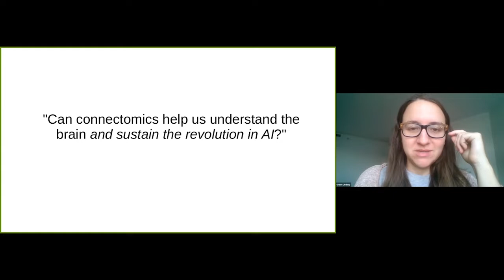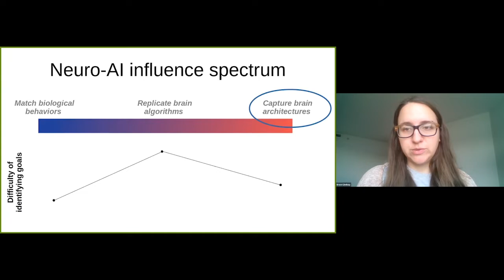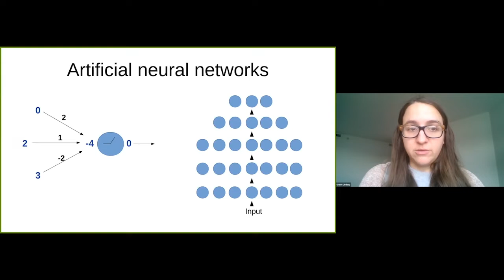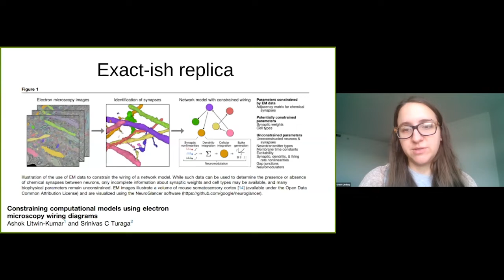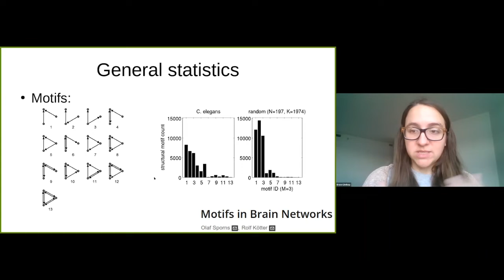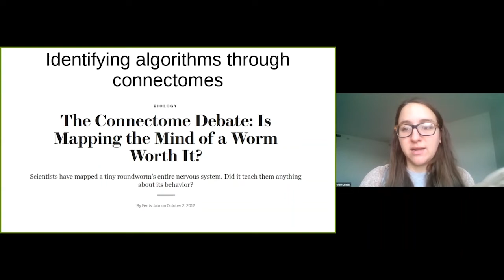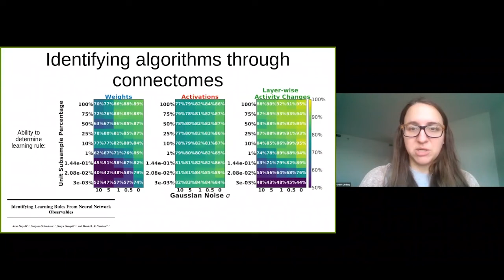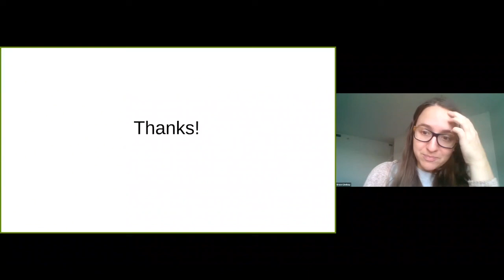Grace Lindsay: "Can connectomics help us understand the brain and sustain the revolution in AI?"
Featured Speaker: Grace Lindsay, SWC-Gatsby Research Fellow, University College London, UK